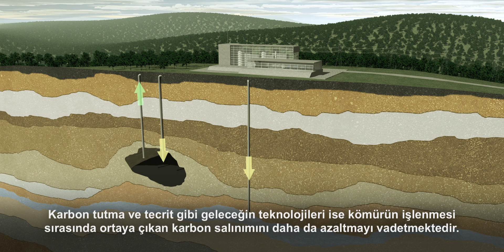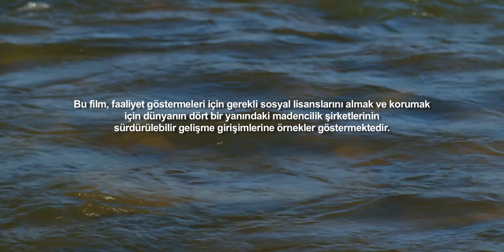8 Bölüm: ARAZİ ISLAHI - Temel Kurallar: Sürdürülebilir Bir Gelecek İçin Madencilik Hakkı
Modern bir madende, kapatmanın planlanması ve araziye eski durumunun kazandırılması artık sonradan düşünülecek konular değildir. Maden, arazi ıslahının günlük operasyonların bir parçası olmasını sağlayacak şekilde tasarlanır.